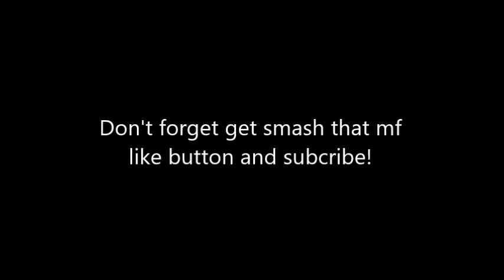24 HOUR CHALLENGE AT WALMART *GONE WILD* ALMOST DIED!!! [2017 Edition]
Hey guys, today I was hanging out at Walmart and decided to do the 24-hour Challenge. If you smash that mf like button we will make a part 2. We could have stayed all night but sadly we got caught so if you really want to see a part two smash that mf button aha.